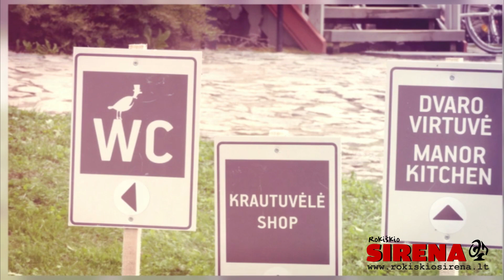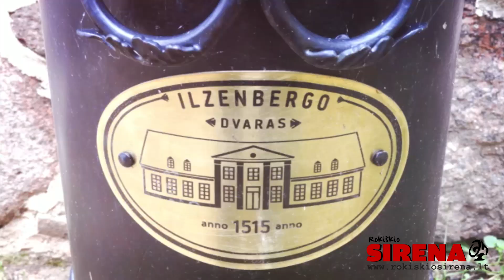Ilzenbergo dvaro rūmų atidarymas